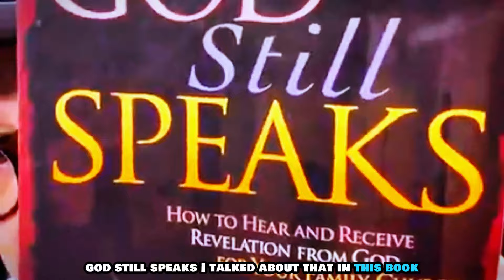UNLEASHING Prophetic Power 🔥 Apostle John Eckhardt's MIND-BLOWING Teaching (Oct 2024)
Dive into Apostle John Eckhardt's prophetic word for October 2024! This powerful message highlights the importance of prayer and prophecy for America, unveiling God's divine plans. Discover how the prophetic word can shape your life and nation this season!

0:00 - Introduction and Scripture Reference
0:44 - Value of Prophecy in Ministry
1:31 - 'Prophetic Gatherings in the Church' Book
2:18 - Implementing Prophetic Gatherings
3:05 - Importance of Spiritual Dynamic in Ordinations
3:55 - Prophets and Their Anointing
4:38 - God's Calling and Prophetic Ministry
5:46 - Passion for Developing People's Callings
7:01 - The Prophetic Opens Churches to the Supernatural
7:39 - Teaching on the Prophetic
8:45 - Impact of Prophetic Ministry on Churches
9:26 - Desire for Prophetic Ministry in Every Church
10:35 - The Role of Elders in Prophecy
11:36 - Closing Remarks and Giving Information
12:02 - Upcoming Events and Benediction